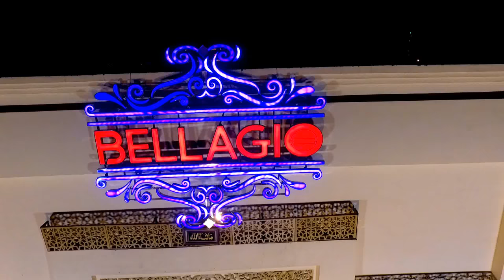bellagio banquete ayesha manzil helicam arial shoot